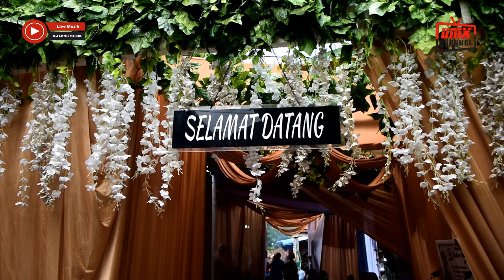Juragan Empang voc. Mimin Denok | Kalong Musik | Supported by UMX Soundsystem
Bila Anda minat untuk penyewaan audio soundsystem & lighting, bisa kepoin nomer WA Kami di Cp. 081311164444